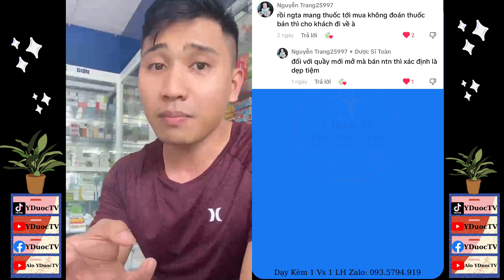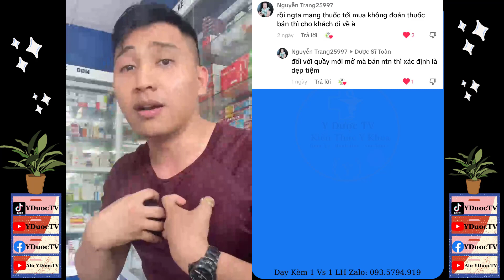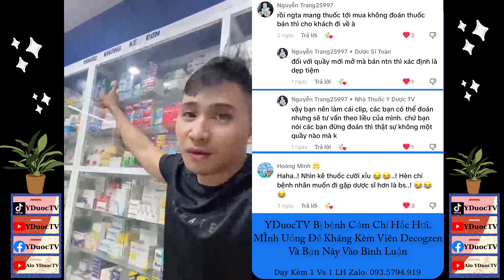Có nên đoán thuốc đã bóc vỏ | thuốc đã bóc vỏ trần có nên thuốc đoán không | Y Dược TV